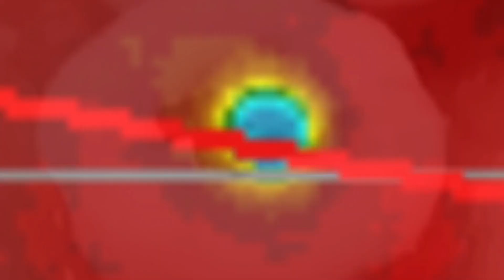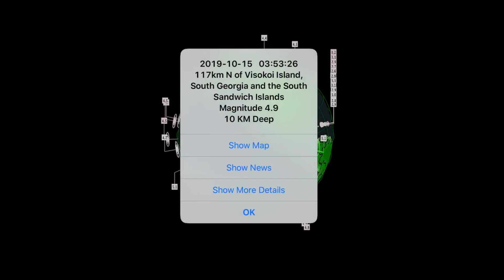5.1Earthquake S of Panama / California Quaking /Northern Hemisphere STORMS / NEW Madrid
- October 15 2019
-  A 5.1 Magnitude Earthquake Struck South of Panama.
-  Another 4.7 Earthquake in Tres Pinos, California.
-  Ohio Earthquake of @.1 Magnitude.